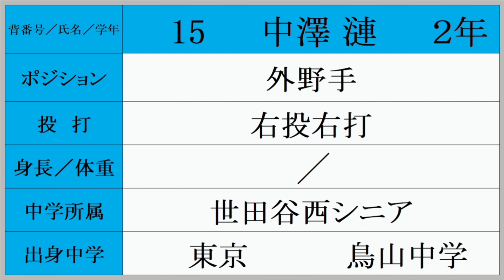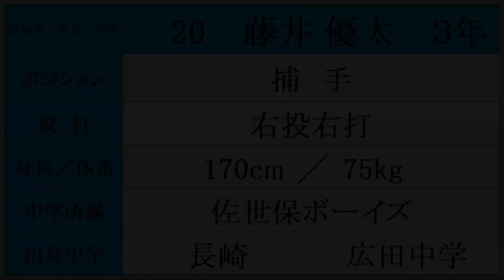山梨学院 ベンチ入りメンバー紹介 2022年夏 【出身都道府県も紹介】甲子園出場決定！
夏３年ぶり１０回目 春夏連続（甲子園出場 春５回　夏９回）
【注目選手】
 1.榎谷礼央 本格派右腕 最速143km 親子３世代での甲子園出場 ドラフト候補
メンバーは、変更になっている可能性があります。